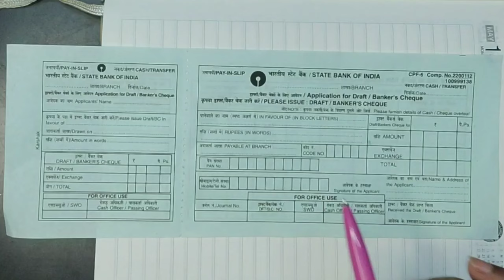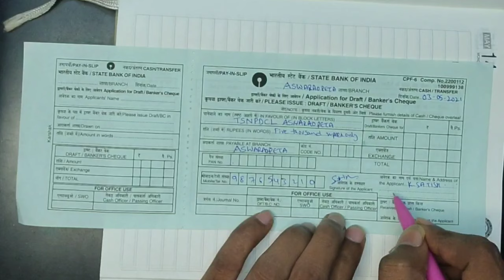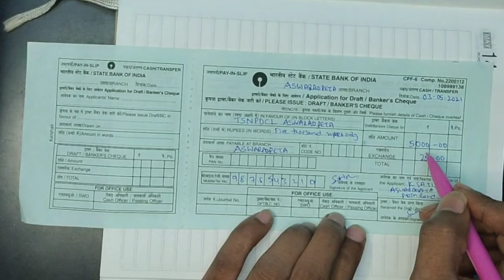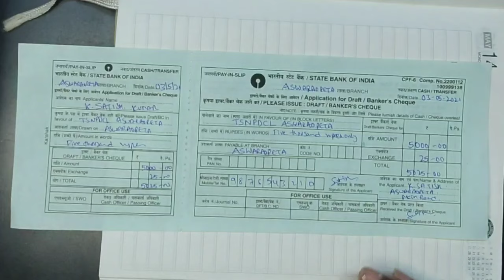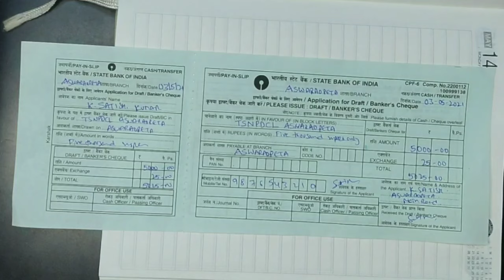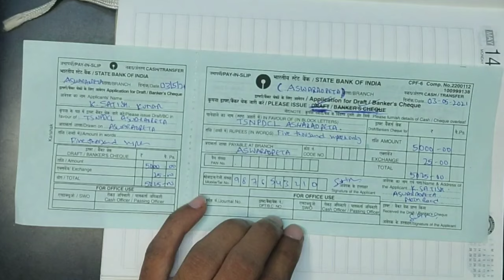DD - Demand Draft / BC - Bankers Cheque || How to Fill Voucher Of SBI || Making Banking Easy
Banking made easy
Tips that will be helpful for you

Issue of Inter Office Instrument (Demand Drafts/ Bankers’ Cheque) for all customers-including online (INB) requests.

Upto ₹5,000/- ₹25/- (incl. GST)

Above ₹5,000/- upto ₹10,000/- ₹50/- (incl. GST)

Above ₹10,000/- upto ₹1,00,000/-
₹5/- (incl. GST) per ₹1000/- (Min.₹60/-incl.GST)

Above ₹1,00,000/- ₹4/-(incl. GST) per ₹1000/- Min.₹600/-incl.GST Max.₹2000/-incl. GST